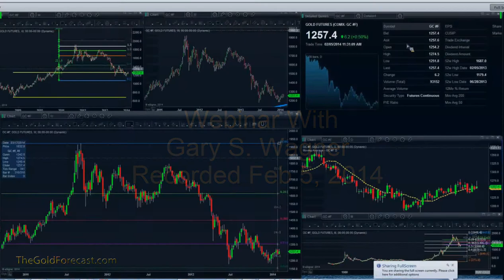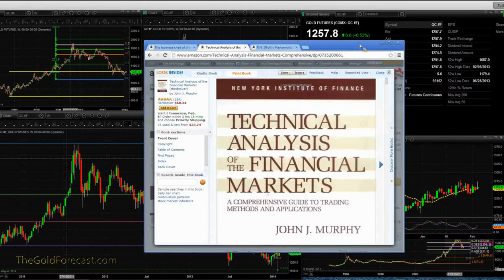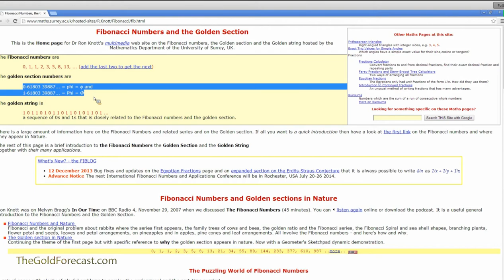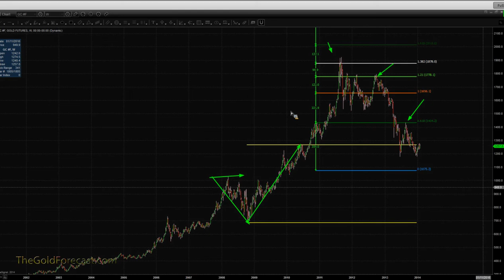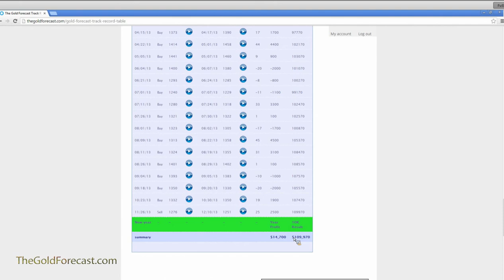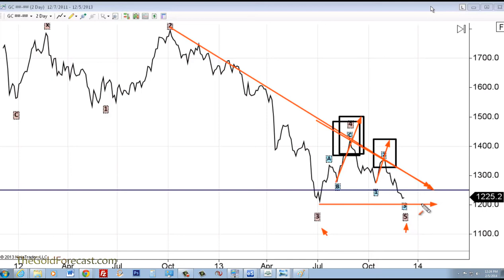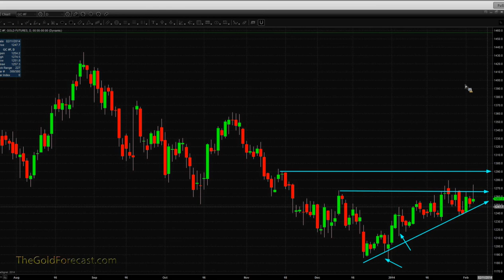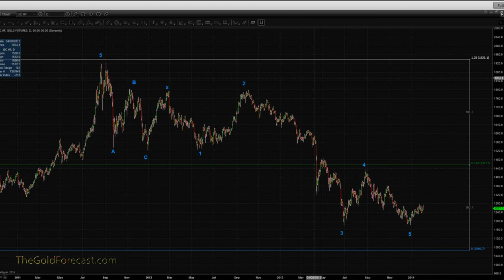eSignal Webinar with Gary Wagner